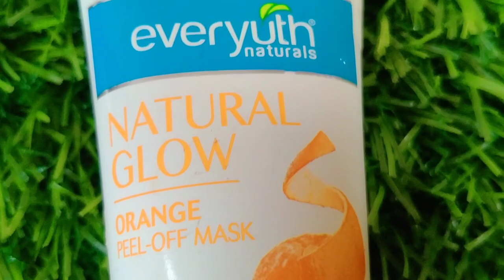✨ skin brightening facial at home